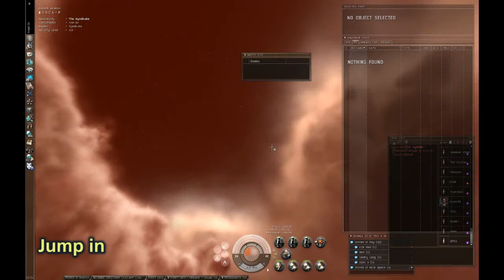ev0ke dreadgank by tropic